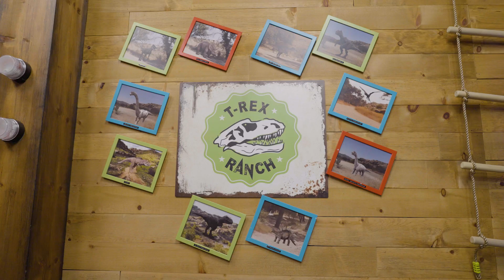NEW! Big Top Pteranodon | T-Rex Ranch Dinosaur Videos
In order to win a bet against Park Ranger AJ, Park Ranger Andy attempts to train one of the Pteranodons to perform tricks!